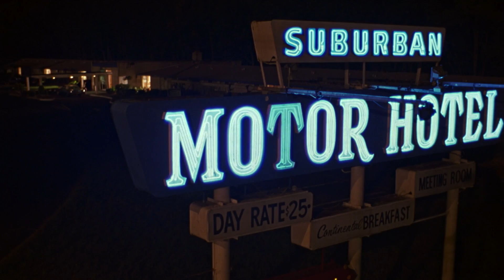Young Sheldon 12/5/22